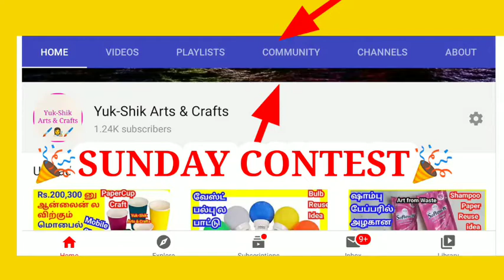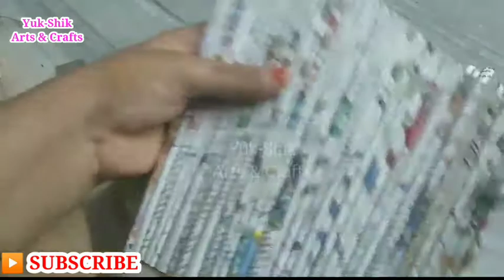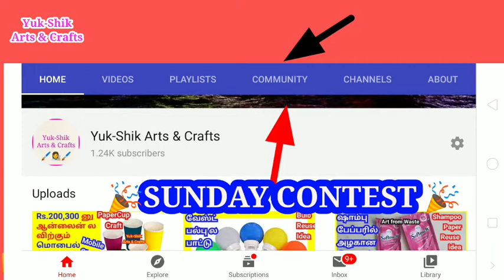Newspaper Crafts /Art from Waste in Tamil/Diy Newspaper crafts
paper flowers making

newspaper Craft/Art from waste in Tamil/best out of Waste/DIY

instagram @ Yuk Shik Arts & Crafts
sharchat @ Yuk Shik Arts & Crafts
Facebook @ Yuk Shik Arts & Crafts

art and craft, diy ,art from waste material videos will be Shared..